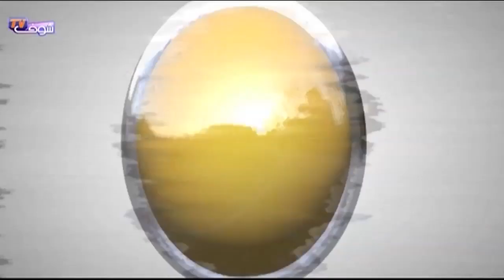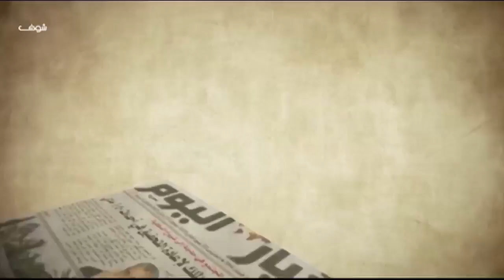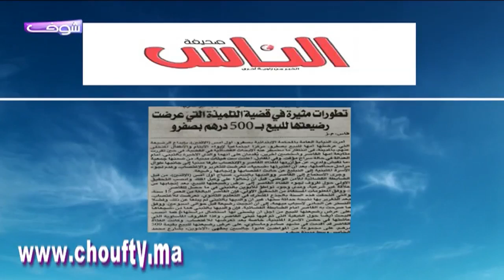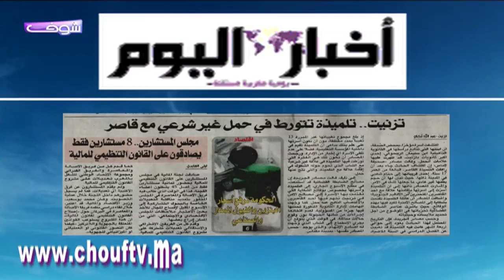شوف الصحافة : تفاصيل مثيرة في قضية القاصر التي عرضت بيع رضيعتها مقابل 500 درهم